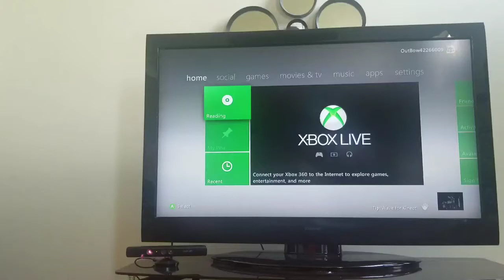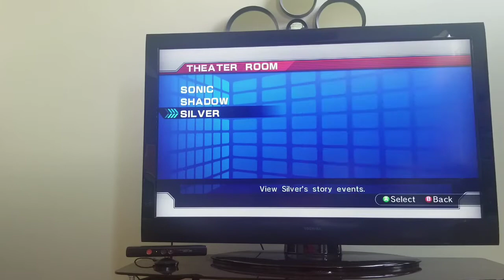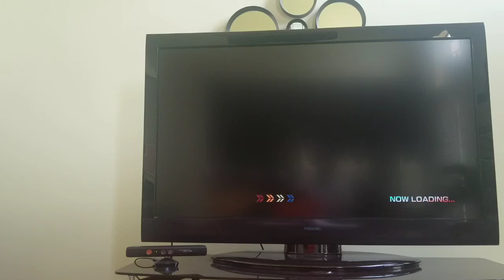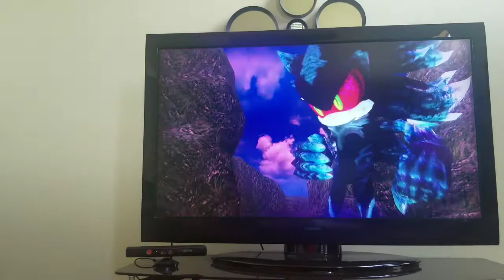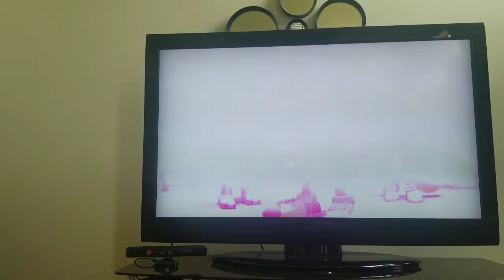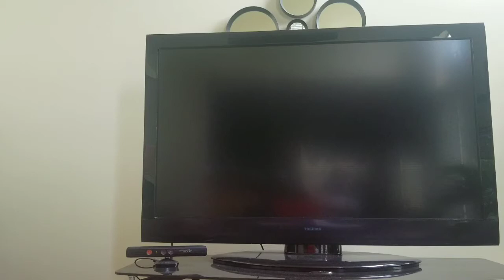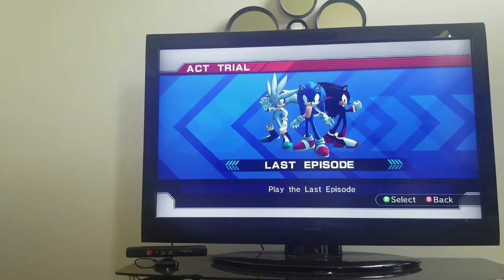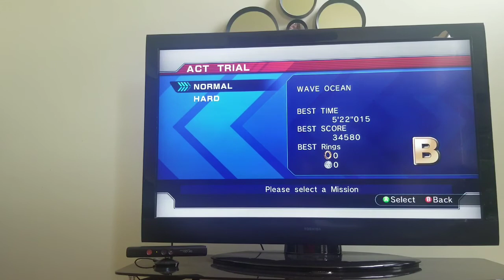Sonic The Hedgehog (2006) Gameplay for XBOX 360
Here's some gameplay from Sonic The Hedgehog (Sonic 06) for the Xbox 360 and from Sega and Sonic Team.